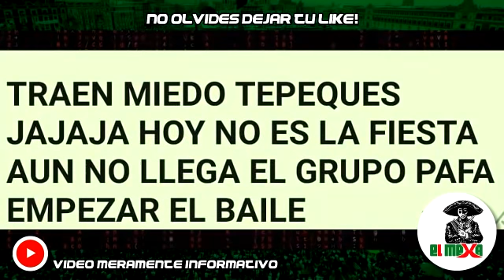Bloquean carreteras ante posible avance de Los Jaliscos, en Tepalcatepec, Michoacán.